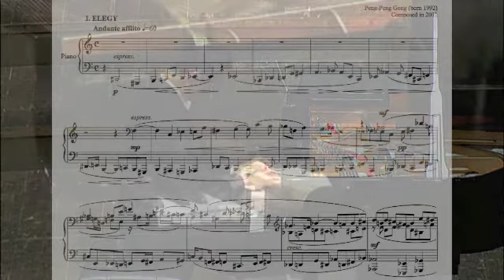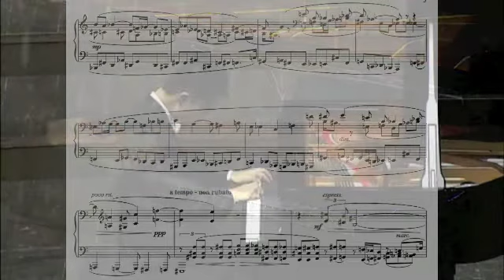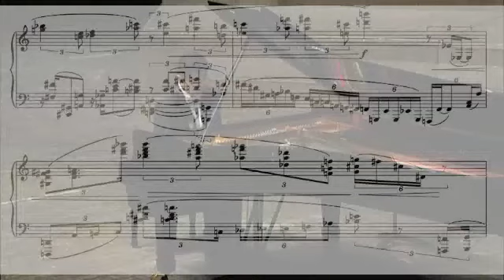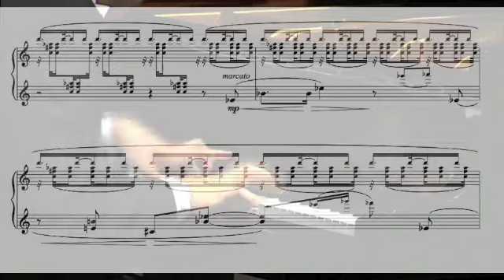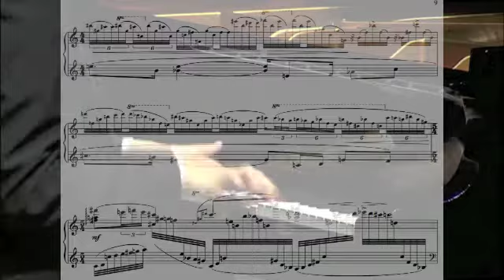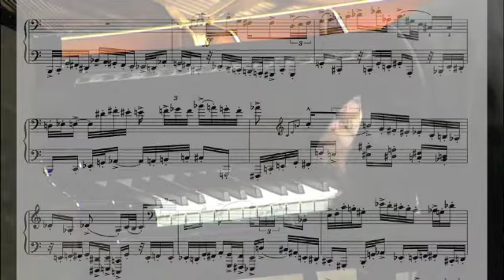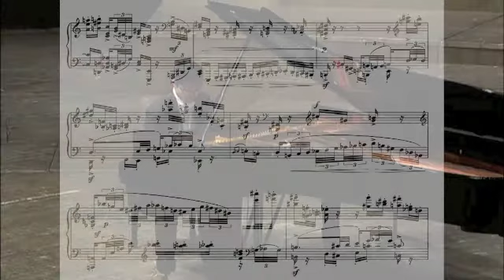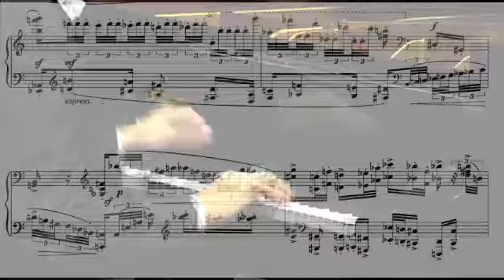Gong: 1st Sonata Live + Score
Peng-Peng Gong: 1st Sonata performed by the composer with score attached.